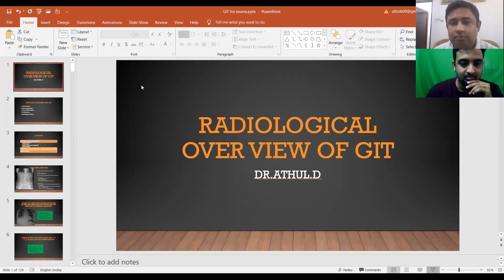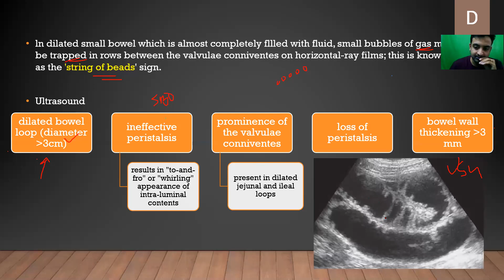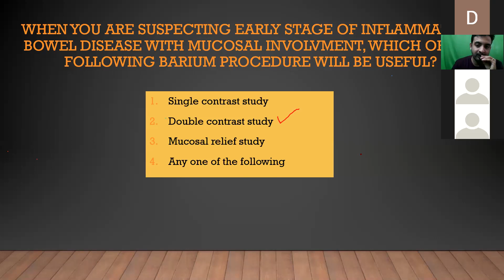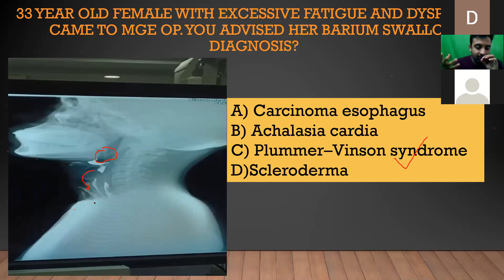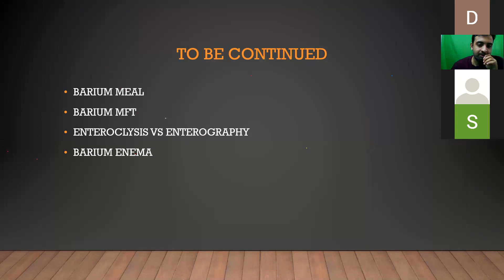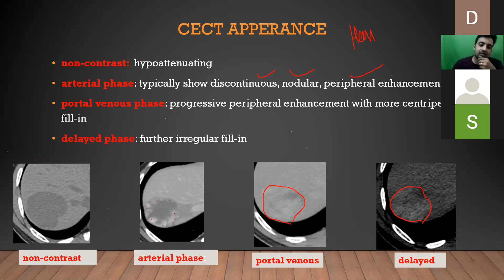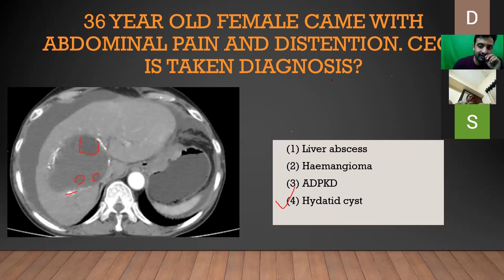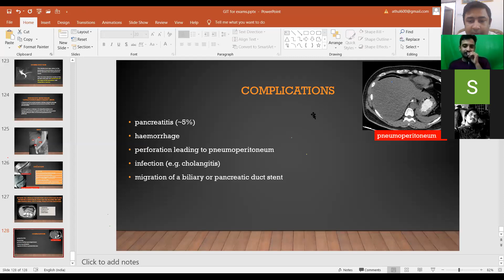Demo Class - GI Radiology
It’s time to learn online from anywhere anytime with our live classes. Get ready to pace-up your preparations with us.
Let you learn more and grow more!
This is our free demo class and topic covered is GI- Radiology.
Connect to us on whatsapp